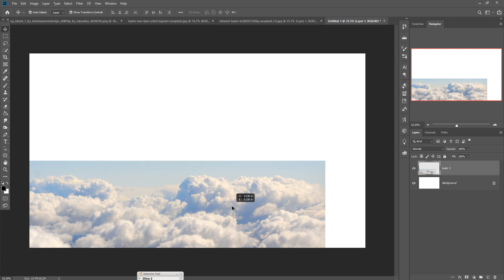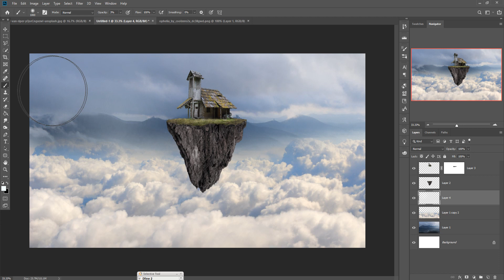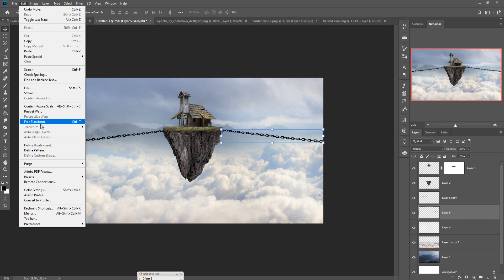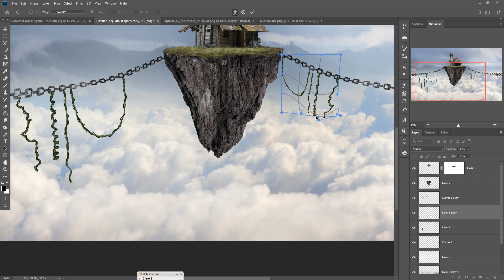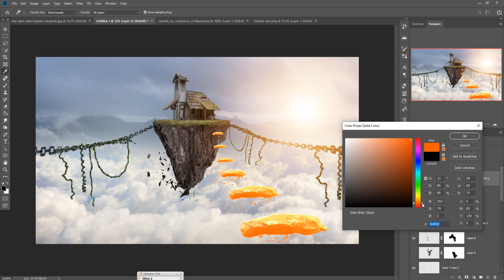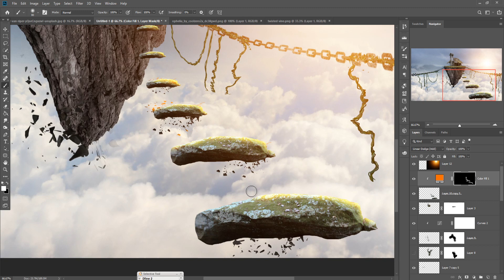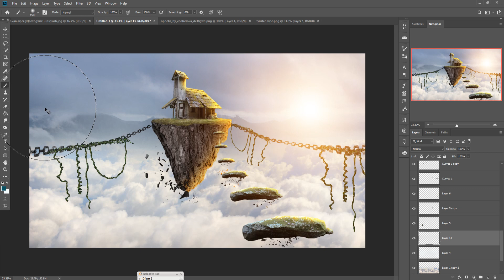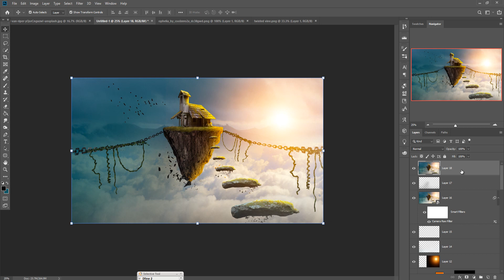Digital Art Part 38 Photoshop Manipulation | Concept Art Tutorial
In this video concept art tutorial you learn how to use color balance adjustment layer and camera raw filter and also know more about the use of pen tool for selection and also get the complete information about background light and subject light adjustment and learn more about color match and blending modes in photoshop.
This is the concept art of floating island created on photoshop you can also do so many think on photoshop just imagine and create on photoshop.